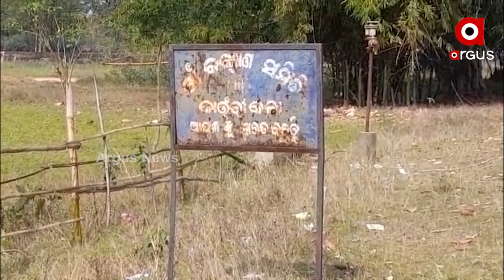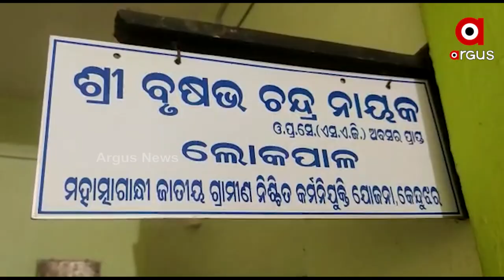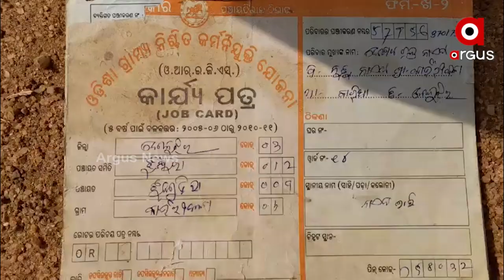Corruption alleged in MGNREGA work at tukudiha panchayat, Keonjhar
In Tukudiha panchayat under Jhumpura block of Keonjhar, there have been allegations of widespread mismanagement of the MNREGA scheme.